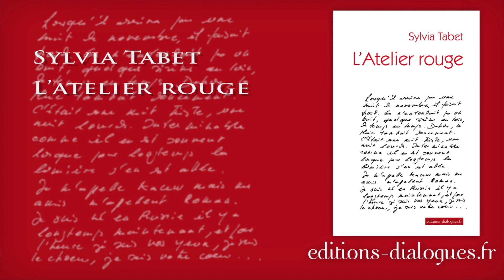Sylvia Tabet, editions-dialogues.fr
Rencontre avec Sylvia Tabet, qui a publié son roman L'atelier rouge, chez editions-dialogues.fr, où se croisent Nicolas De Staël, Mark Rothko et Romain Gary. Réalisation : Ronan Loup.